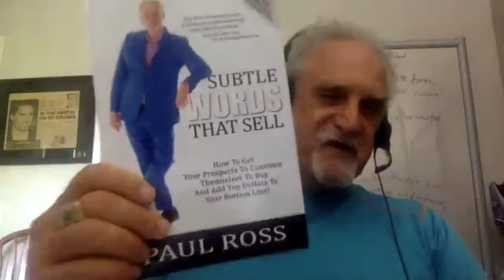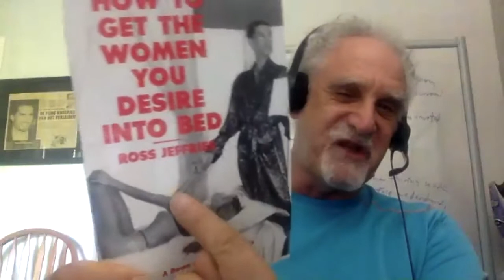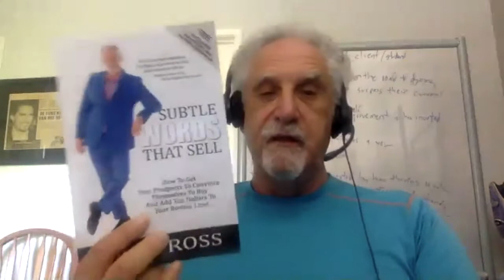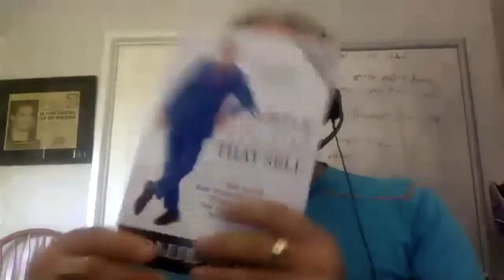Ross Jeffries - Sales, Seduction & Success | The I Love Success Podcast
THE I LOVE SUCCESS PODCAST
213. Ross Jeffries - Sales, Seduction & Success

This week we have who Neil Strauss, author of the Game calls: "The undisputed father of modern seduction." His name is Ross Jeffries and he is so much more than that. He is an author, speaker, trainer, Master Hypnotist and Master Practitioner of NLP.

Ross have coached and mentored thousands of men around the world for the past 30 years, guiding them to success with women and business through the power of subconscious communication.

Let’s talk sales, seduction and success!

Welcome Ross Jeffries to the I love Success Podcast.

The host is Peter Jumrukovski a Real Estate Agent, World medalist and Author with the mission to help at least 10 million people in 10 years to accomplish their dreams.

Music and Production: Tobi Fanoiki
Advisor: Malick Jarboh